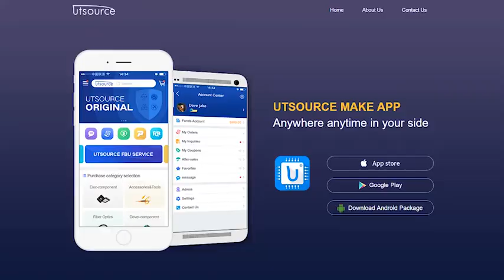81C4256A-60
Brand:Fuji Electric
Package / Case:SOJ-20